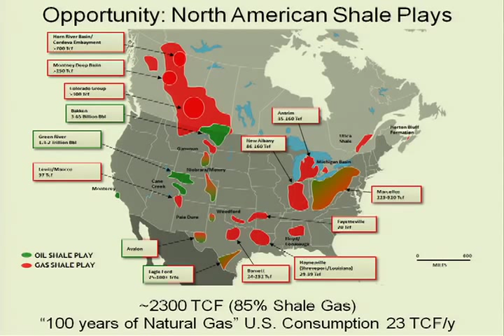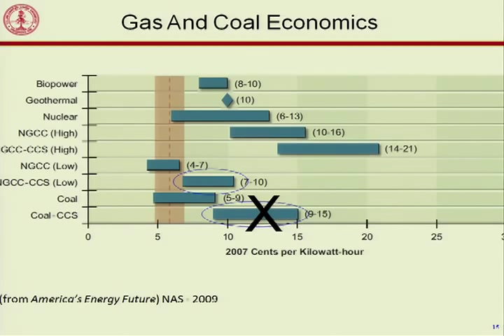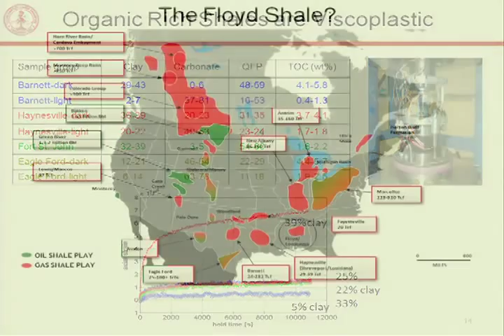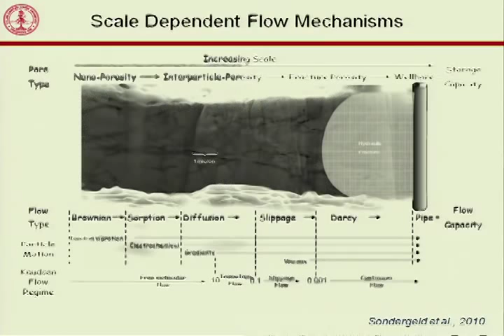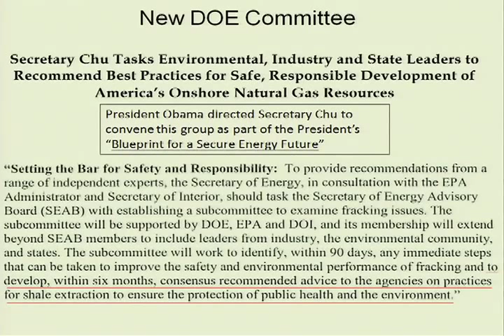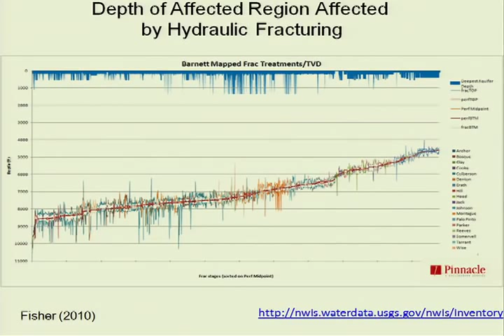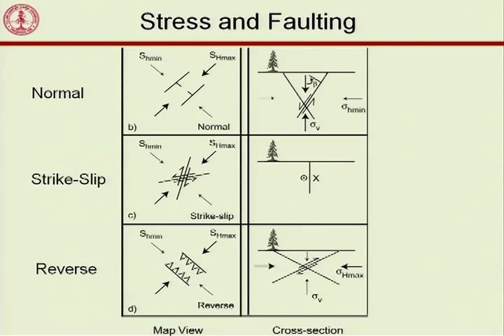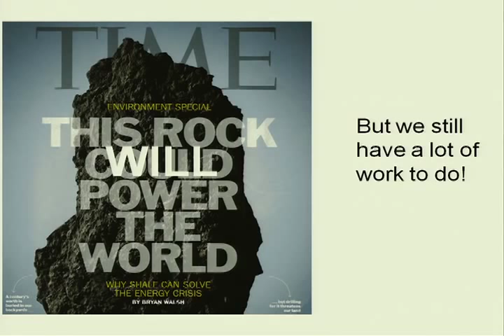Mark D. Zoback, Ph.D. on The Shale Gas Miracle: A Tribute to George P. Mitchell